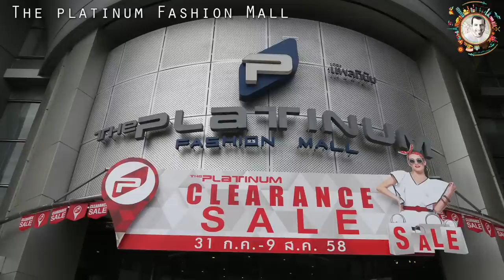رحلتي للعاصمة التايلاندية بانكوك 2015 الجزء الأول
OR

محمد بن هويدن الكتبي
Mohamed alketbi